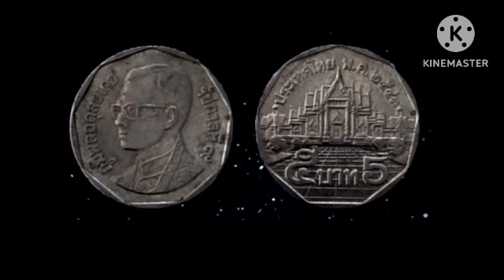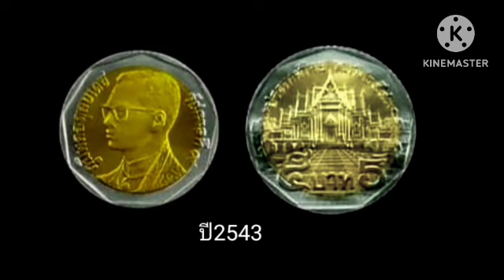ซื้อเหรียญ​ละ​5,000​บาท.คุณ​มีมั้ย/เหรียญ​5​บาท​ปี​2543(รายละเอียด​ใน​คลิป)​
รับซื้อเหรียญกษาปณ์ รับ​ซื้อ​เหรียญ​5​บาท​ราคา​แพง#​เหรียญ​กษาปณ์​ราคาแพง​เหรียญสะสม#